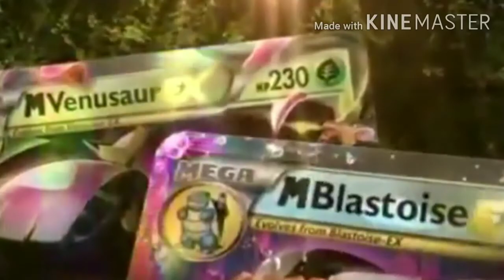Cartoon Network Sign Off and Adult Swim Sign On (March 18, 2014)